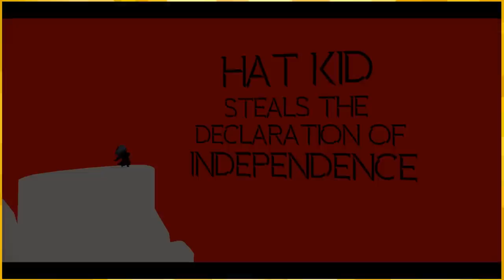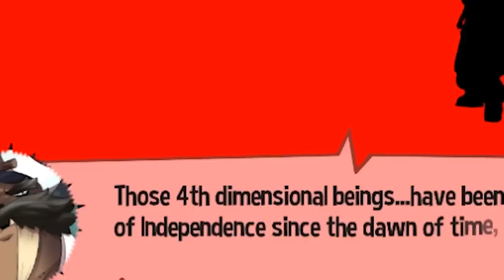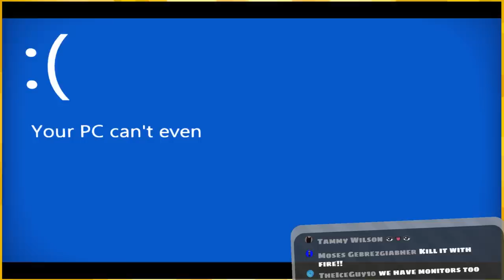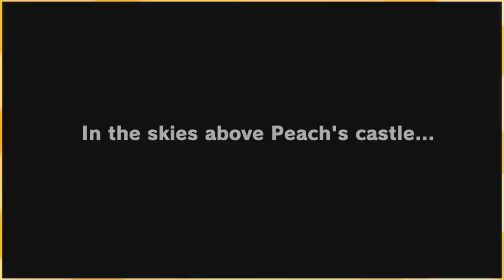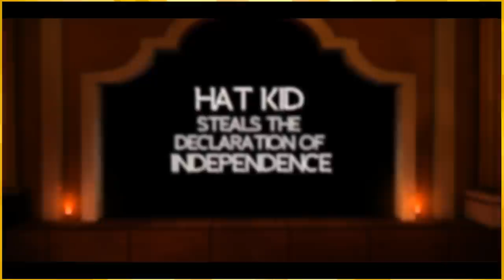Hat in Time but its a cinematic movie experience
Hat in Time Mods but they're grown beyond our mortal control

Lastly HUGE thank you to Bit-B for providing me some last minute custom Conductor lines so that I could make that joke towards the end lol

:D